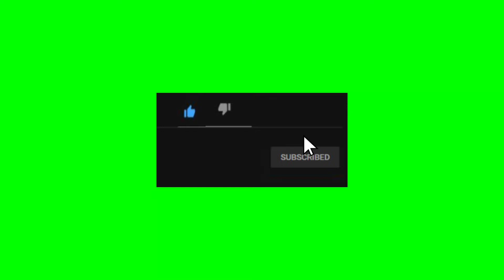Como tener? Todo los personajes muy fácil